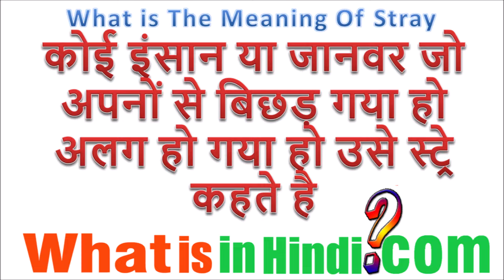What is the meaning of Stray in Hindi | Stray ka matlab kya hota hai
Stray का मतलब क्या होता है | What is the meaning of Stray in Hindi | Stray ka matlab kya hota hai
jyada jankari website par milegi...
What is in Hindi me aapka swagat hai aaj hum baat karenge:- Stray ka matlab kya hota hai meaning in hindi
Stray ka matlab kya hota hai in hindi
Stray ka matlab kya hota hai meaning
stray meaning in english
stray dog meaning in hindi
stray animals meaning in hindi
i am stray meaning in hindi
stray boy meaning in hindi
What is the meaning of stray in hindi with example
What is the meaning of stray in hindi and english